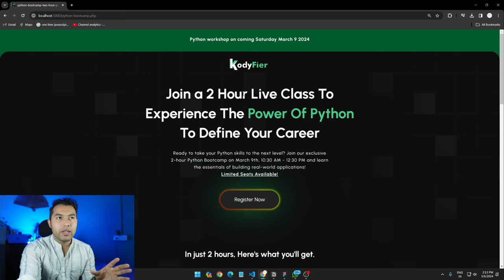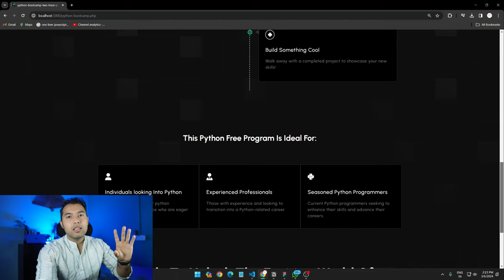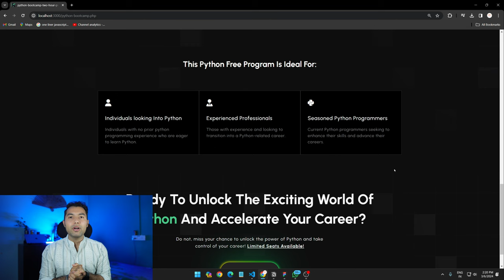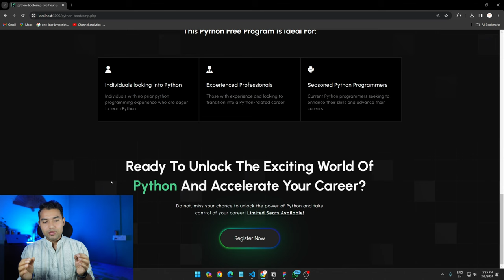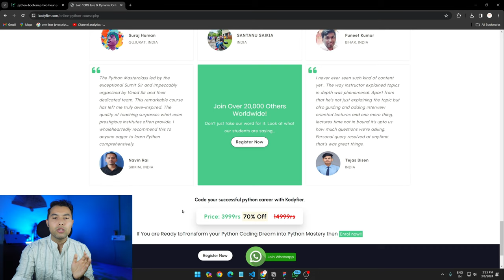Join Our Live Python Bootcamp By Thapa Technical💝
Don't wait, unlock your future with Python!

Hey Guys, Are you tired of feeling left behind by the tech boom? Python is the key to unlocking your potential in data science, web development, AI, ML and more.

Experienced or Beginner? No coding experiences? No problem! Our 2hrs Python Career course on 9th March 2024 makes learning fun, easy, and effective.

Learn how to master in-demand Python skills that employers are looking for, explore Python opportunities, how to be a Python expert and level up your career and earn what you deserve in today's booming tech market.